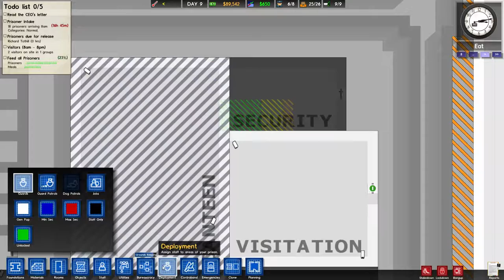Let's Play Découverte Prison Architect Fr HD : ep 17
▼ DESCRIPTION ▼

Hello les gens, on continue notre prison qui ne cesse de s'agrandir enjoy ! ;)

Information :D